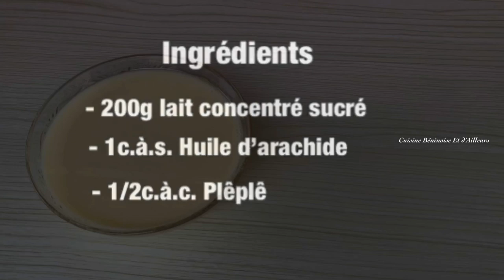Toffee au lait caillé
Coucou tout le monde. Je vous propose la réalisation super facile du toffee au lait caillé.
Merci de me laisser votre avis en commentaire.
Ingrédients :
- 200g lait concentré sucré
- 1c.à.s. Huile d’arachide
- 1/2c.à.c. Plêplê

🌸SNAPCHAT 👉🏾cuisinebenin

Vos suggestions sont les bienvenues 🤓

À bientôt!